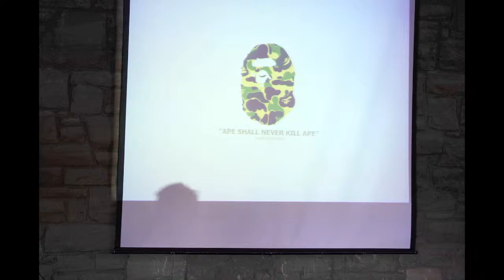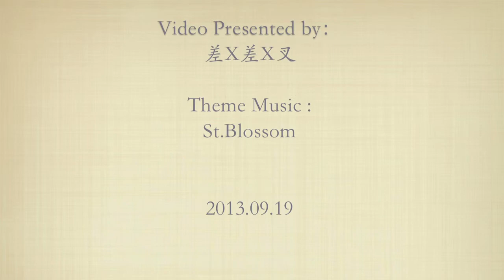2013 EUCSSA MIDAUTUMN GALA Timelapse